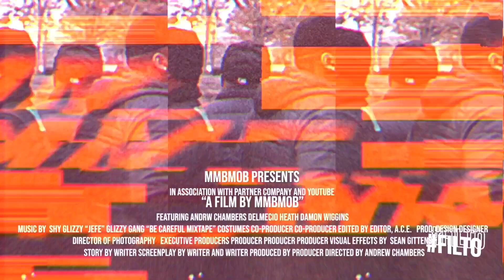HE IS INVITED TO THANKSGIVING// White Guys First Experience at a Black Cookout // REACTION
Drew: @_therealac3
Dame: @dameahfool
Del: @mencio__